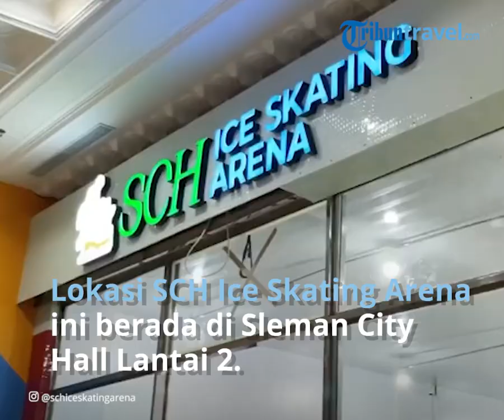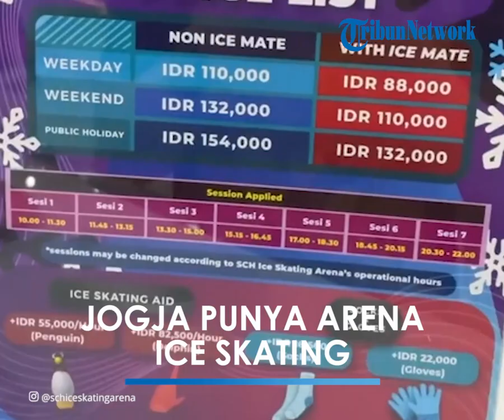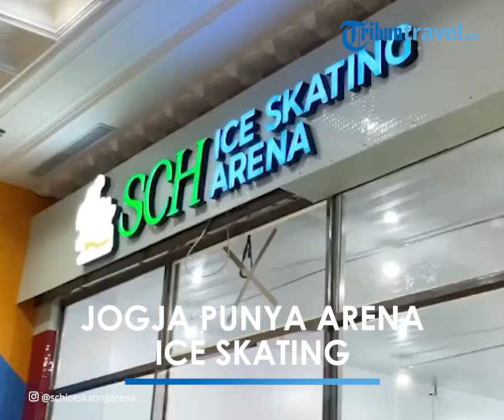Arena Ice Skating Terbesar Hadir Dalam Mal di Jogja, Rasakan Musim Dingin Tanpa ke Luar Negeri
TRIBUN-VIDEO.COM - Ingin liburan sambil main ice skating?

Traveler tak perlu jauh-jauh pergi ke luar negeri hanya untuk main ice skating.

Di Sleman, traveler bisa mencoba main di arena ice skating terbesar di Daerah Istimewa Yogyakarta (DIY).

Lokasi SCH Ice Skating Arena ini berada di Sleman City Hall Lantai 2, tepatnya di Jalan Magelang KM 9,6 No 19, Denggung, Triadi, Sleman, Jogja.

Suasana dingin dengan area ice skating yang luas siap memanjakan traveler.

Traveler bisa mengajak serta teman-teman atau pasangan untuk mendapatkan harga tiket masuk yang lebih murah.

Wahana ice skating dibuka untuk umum setiap harinya mulai pukul 10.00 hingga 21.00 WIB.

Harga Tiket SCH Ice Skating Arena

Dari pantauan TribunTravel di akun Instagram @slemancityhall, Selasa (7/12/2021), berikut harga tiket main Ice Skating di SCH Ice Skating Arena:

1. Weekday: Rp 110 ribu (harga normal) dan Rp 88 ribu (with Ice Mate)

2. Weekend: Rp 132 ribu (harga normal) dan Rp 110 ribu (with Ice Mate)

3. Public Holiday: Rp 154 ribu (harga normal) dan Rp 132 ribu (with Ice Mate)

Jadwal Operasional Ice Skating di SCH Ice Skating Arena

Ada enam sesi main Ice Skating di SCH Ice Skating Arena, yakni:

1. Sesi 1: mulai pukul 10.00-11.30 WIB

2. Sesi 2: mulai pukul 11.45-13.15 WIB

3. Sesi 3: mulai pukul 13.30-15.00 WIB

4. Sesi 4: mulai pukul 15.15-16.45 WIB

5. Sesi 5: mulai pukul 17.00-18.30 WIB

6. Sesi 6: mulai pukul 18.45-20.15 WIB

Perlu diketahui, karena suhu ruangan yang dingin, maka traveler disarankan untuk memakai pakaian hangat seperti jaket atau baju lengan panjang lengkap dengan sarung tangan dan kaos kaki.

(TribunTravel.com/ Ratna Widyawati)